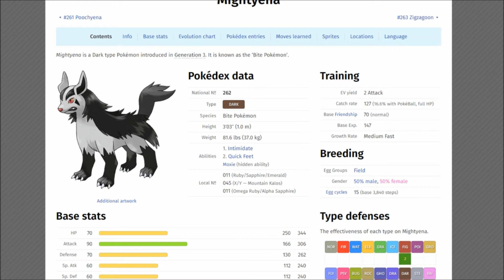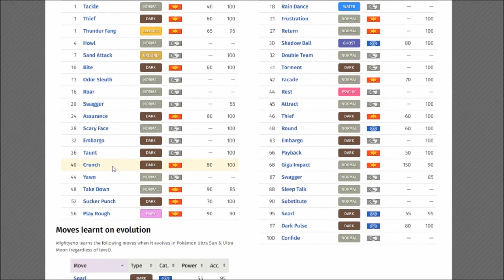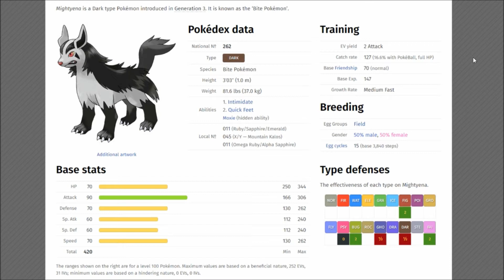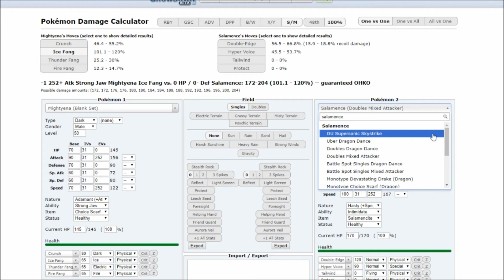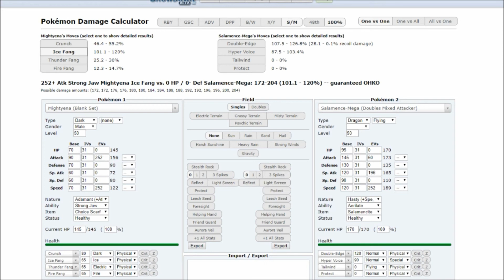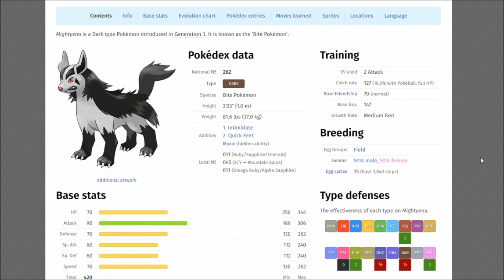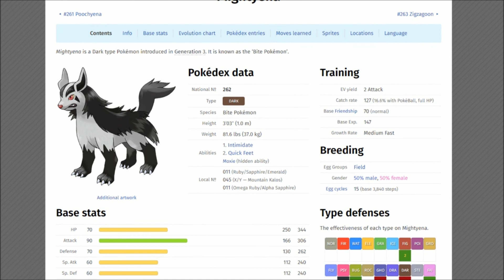Un-competitive Pokemon Mightyena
Mightyena's base stat total of 420 makes it a difficult Pokemon to use outside of specific 'tiers' within smogon ruleformat, and within a few normal battle settings.

Its powerful 90 atk stat makes it a strong physical attacker but it's 70 base speed gives it a hard time outspeeding faster more reliable physical attackers.

While its intimidate ability and quick feet ability give it some options to either shut down the opponent or improve its speed, only its Moxie hidden ability gives it the power to overpower multiple foes.

Despite its numerous fang move uses and elemental movetype, this species lacks the power needed to be 'competitive'.